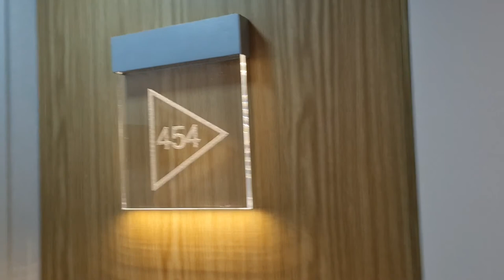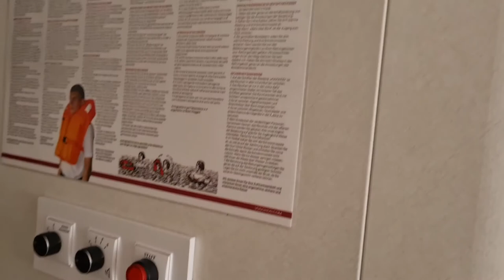Мустай Карим теплоход, обзор Москвы с воды, 14.06.2021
Успешные инвестиции хорошо, а туризм за счет успешных инвестиций , еще лучше. Мустай Карим крупнейший и новейший речной лайнер, построенный в 2019 году в Новгороде на Красное Сормово.